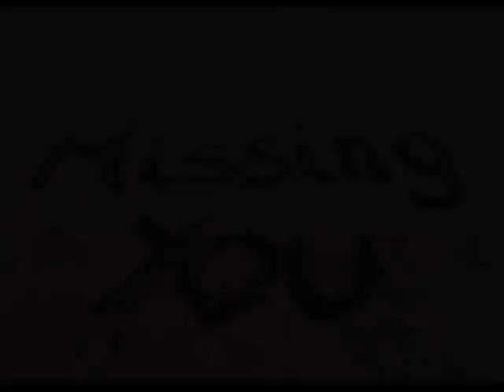Everything i said - Alice